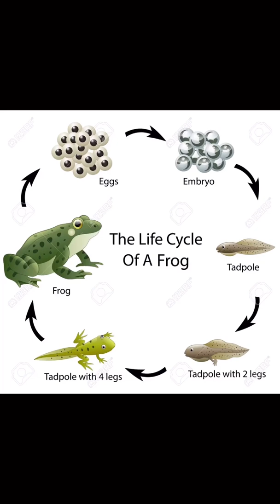Tadpoles, Life Cycles and Adventure: 3 Wild Kids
3 Wild Kids go pond dipping and share some fascinating facts about the life cycle of frogs.